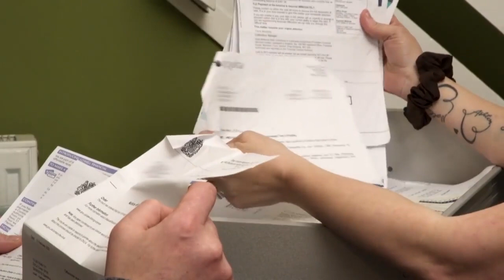Rich House Poor House Season 6 Ep 5 - Trailer 1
My trailer for Season 6 Ep 5 of Rich House Poor House on Channel 5.

Available from Sunday 26th April 2020.